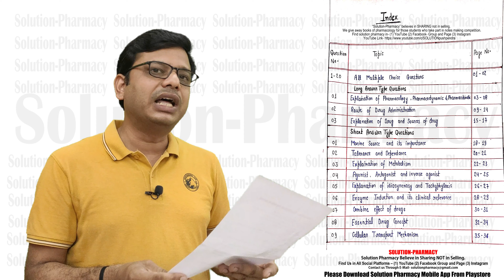11th FREE Book Giveaway = Microbiology Unit 05 = Get a Chance to Win Book of Microbiology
Download this model question paper to participate in a FREE book giveaway

1. All INDIAN students are eligible to participate
2. Date – 09 MAY 2022 to 16 MAY 2022. RESULT – 21 MAY 2022 @09 PM
3. Download the model question paper from the description box
4. On mail mention- Name and Mobile number* Compulsory
5. On the front page write these details –
(A) Name
(B) Semester/Year
(C) Mobile number – Not Compulsory – Choice is yours as it will be public
(E) Address-
(F) College Name (Last if you are passed out)

6. Make a table of the index on the 1st page which has a section and question name with its page number
7. Attempt all questions without any options (MCQs + Short answer + Long answer) in the rule of blank good quality paper (A4 size). All answers should be handwritten and no typing will be accepted.

Most IMPORTANT = On every page write this - "Submitted to Solution Pharmacy" 03 Times in a Random Place with a RED Pen (Without this your notes will not be accepted for evaluation)

8. Make diagrams and flowcharts to increase the quality of notes
9. At the last of the page write this and sign on it
10. 10. If number of participants is not significant or the quality of notes is not appropriate then this programme may be cancelled

Declaration
I …. Certify that this note is made by me and I am agreeing to submit it to the solution pharmacy so that they may share it with all the students via different platforms.
Name-
Signature and date